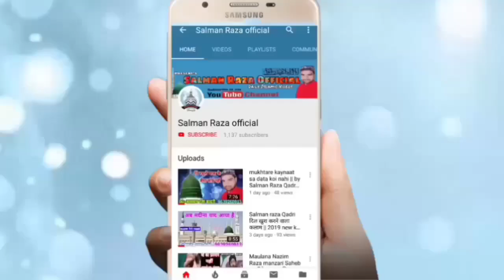आवाज़ है या जादू Maqbool Raza Naimi Muradabadi New Kalam 2020 Full HD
Hi,

Maqbool raza  is The Best NaatKhan

अपनी नात रिकोर्ड कराने के लिए या फिर अपने यहाँ के
जलसे रिकोर्ड कराने के लिए सम्पर्क करें या फिर यू ट्यूब पर
अपलोड कराने के लिए सम्पर्क करें हमारा